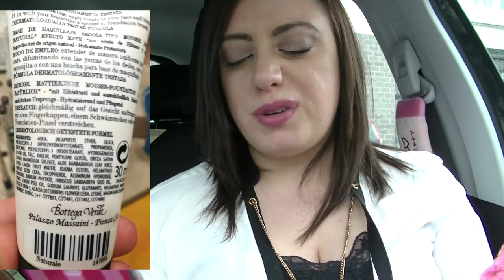BOTTEGA VERDE: Make-up 100% naturale🌿Ha buon INCI??!? + Vi chiedo aiuto🙅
- MY BEAUTY BOX
INCIVERDE15